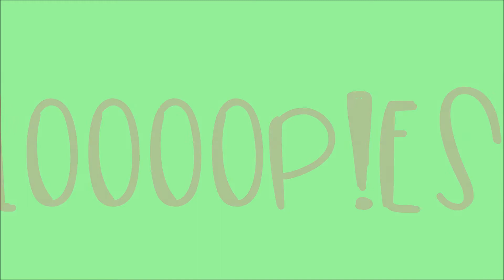2 Amusement Park OOTDs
Erey Day Im Instagramin!
maddie_brooke_smith
Maddie Eye
Second YouTube Channel!